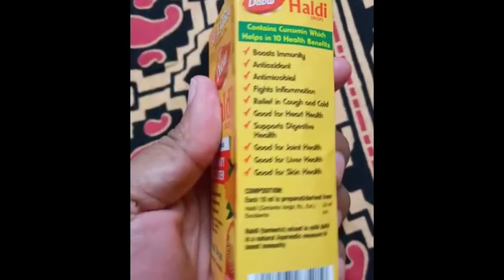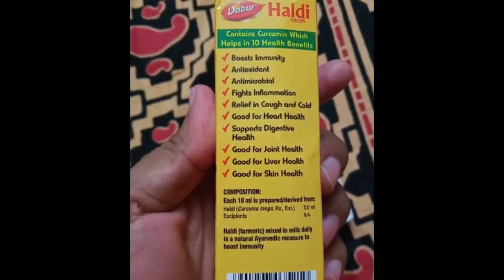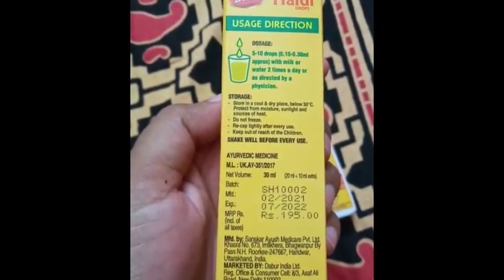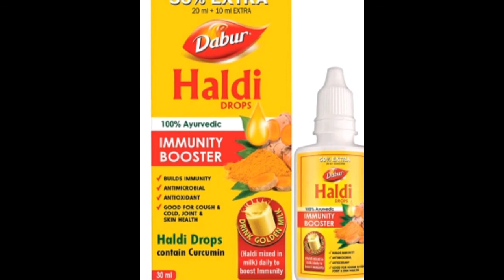Dabur Haldi Drops Immunity Booster | Review | bala awesome recipe|Haldi Drops Benefits & Side Effect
Hi Friends It's Kuramma here

In Today's video I am going to talk about my favorite Dabur Haldi Drops.This is a immunity booster & 100 % effective.

DABUR Haldi Drops: 100% Ayurvedic...